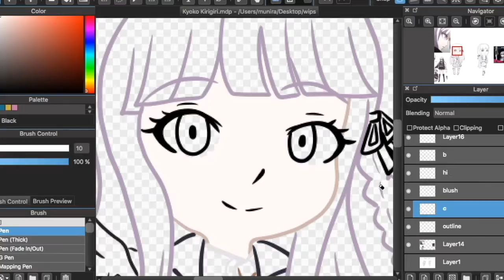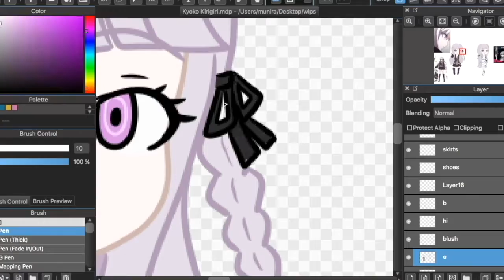Kyoko Kirigiri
speed draw of Kyoko Kirigiri from Danganronpa 1 and 3